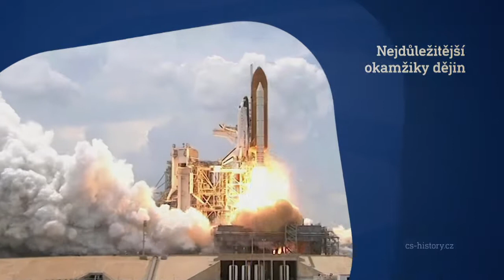Pestrá televizní zábava se stanicemi CS